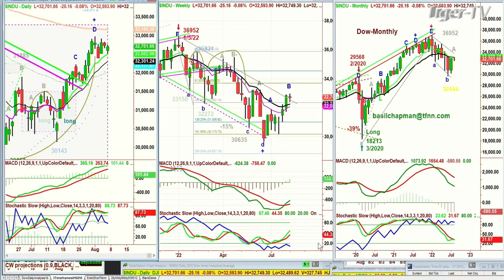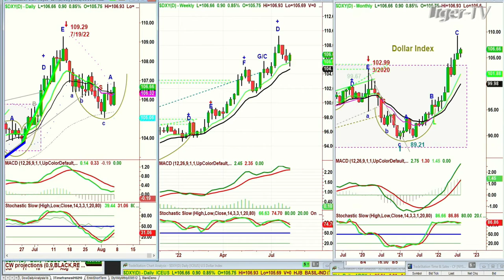August 5th, 11AM ET Market Update on TFNN - 2022